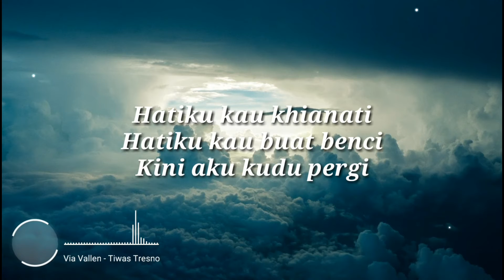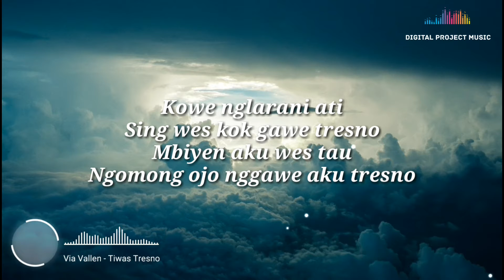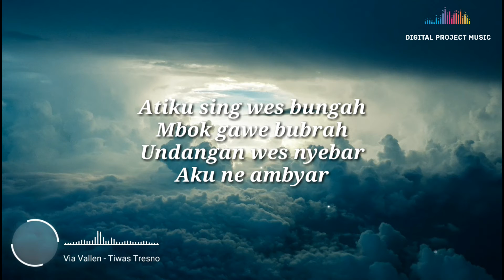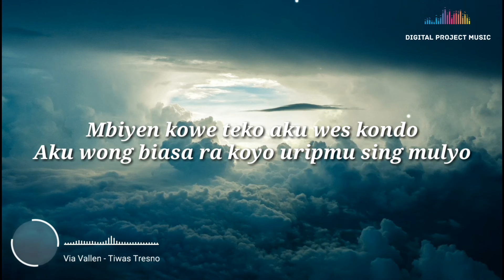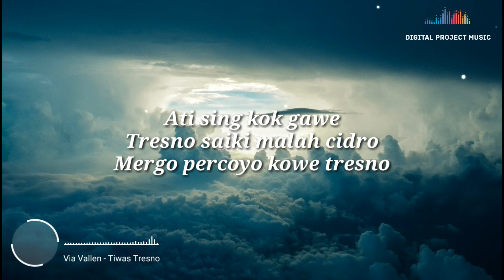Tiwas Tresno - Via Vallen (Lyrics Video)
Artist : Via Vallen
Song Title : Tiwas Tresno